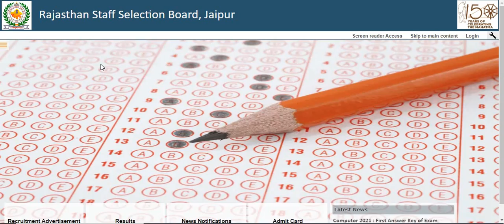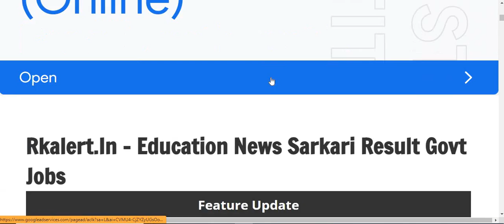Patwari Result Latest News | patwari Expected Cut off 2021| Rajasthan Patwari Result Kab Aayega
Patwari Result Today News | patwari Cut off Expected  2021 | Rajasthan Patwari Result Kab jari hoga

Patwari Result Latest News patwari Cut off 2021 Rajasthan Patwari Result 2021

Patwari Result Latest News patwari expected cut off 2021 patwari result kab aayega

पटवारी Offical Answer key जारी हुई RSMSSB PATWARI RESULT News Today | patwari Cut off  2021

patwari rseult kab aayega patwari result latest news RSMSSB RESULT JARI HUA

TAGS  ;- RAJASTHAN PATWARI RESULT KAB AAYEGA
PATWARI FINAL ANSWER KEY 2021
rajasthan patwari rseult kab aayega
RSMSSB PATWARI CUT OFF 2021
HOW TO PATWARI RESULT KESE CHEK KARE
PATWARI EXPECTED CUT OFF 2021
पटवारी LATEST UPDATE 2021
RSMSSB RESULT JARI HUA
PATWARI RESULT KAB TAK AAYEGA
RAJASTHAN PATWARI Final ANSWER KEY KAB JARI HOGI

PATWARI result today news  patwari result latest APDATE 2021

पटवारी result  LATEST UPDATE 2021 | पटवारी एडमिट कार्ड 2021 | RSMSSB Patwari Admit Card 2021

rajasthan patwari admit card 2021, rajasthan patwari admit card 2021 download, rajasthan patwari admit card 2021 kaise download kare, rsmssb patwari admit card 2021, rsmssb patwari admit card 2021

 download, how to download rajasthan patwari admit card 2021, how to download rsmssb patwari admit card 2021,  rajasthan patwari exam admit card 2021

rajasthan patwari ka admit card kaise nikale, rajasthan patwari ka admit card kaise download karen, rajasthan patwari 2021 admit card

 rajasthan patwari exam date 2021,rajasthan patwari exam,rajasthan patwari exam date,patwari exam date 2021,rajasthan patwari bharti,patwari admit card 2021,rajasthan patwari admit card 2021

rajasthan patwari,rajasthan patwari new exam date,patwari exam date,rajasthan si bharti,rajasthan patwari exam date latest news,rajasthan  ,rajasthan patwari syllabus

,rajasthan patwari ka admit card kab jari honga,rajasthan patwari exam news today,patwari admit card,rajasthan patwari syllabus 2021,patwari admit card 2020,raj patwari admit card 2021

 rajasthan patwari admit card 2021,patwari admit card 2021,rajasthan patwari exam date,rajasthan patwari,rajasthan patwari exam date 2021,rajasthan patwari admit card,rsmssb patwari admit card,rajasthan patwari admit card 2020

rajasthan patwari exam,rajasthan patwari ka admit card kab jari honga,rajasthan patwari exam news today,patwari admit card,rajasthan patwari syllabus 2021,patwari admit card 2020

raj patwari admit : patwari admit card 2021,rajasthan patwari admit card,rajasthan patwari admit card 2021,rsmssb patwari admit card,patwari admit card,rajasthan patwari admit card 2020

 rajasthan patwari latest news today,rajasthan patwari exam date latest news,rajasthan patwari exam date 2021,rajasthan patwari exam latest news,rajasthan patwari exam date

patwari resulRAJASTHAN PATWARI Final ANSWER KEY KAB JARI HOGI
 date latest news today,rajasthan patwari exam news today,rajasthan patwari latest news,rajasthan patwari new exam date,rajasthan patwari

rajasthan patwari exam date news,rajasthan patwari exam,rajasthan patwari exam date 2021 latest news,rajasthan patwari result date latest news todaY